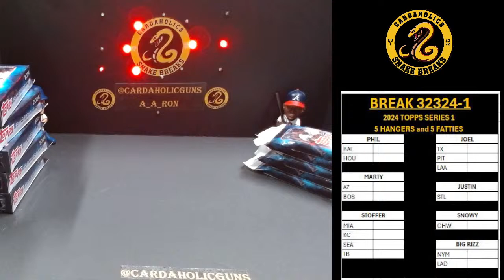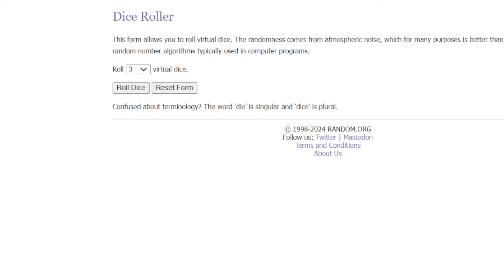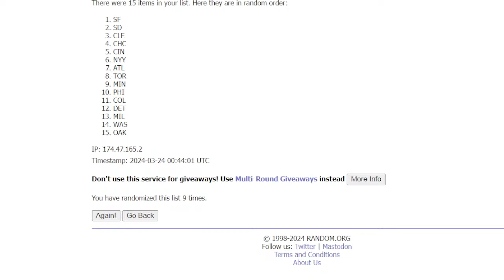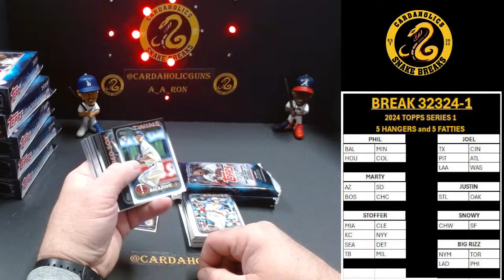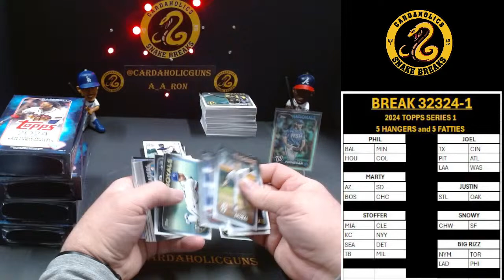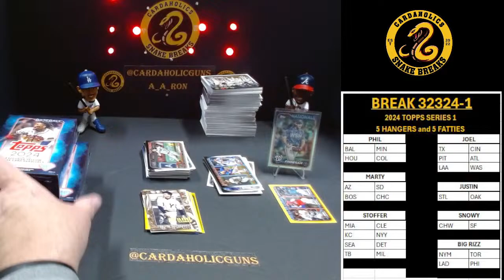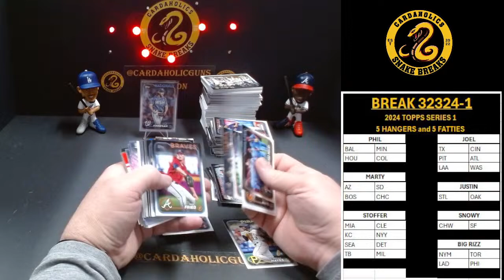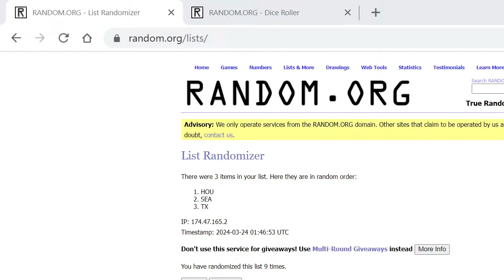BREAK 2024-9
BREAK 32324-1
2024 TOPPS SERIES 1
5 HANGERS and 5 FATTIES